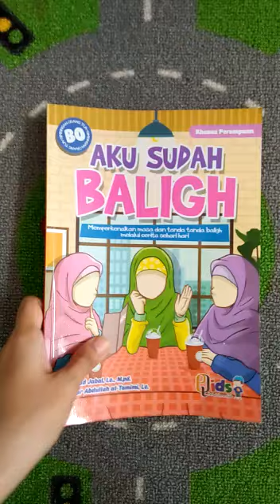Jualo Buku - Aku sudah baligh (perempuan) - Qids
Video taken by @mommykaka